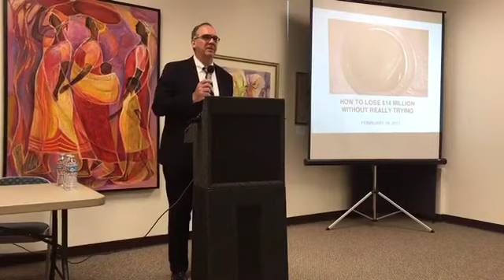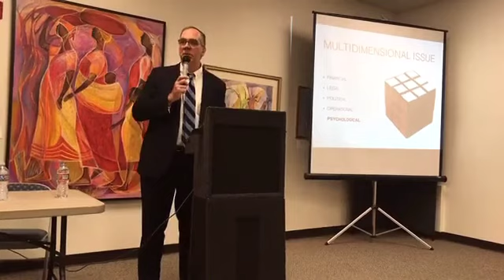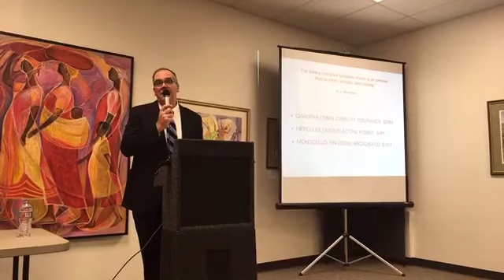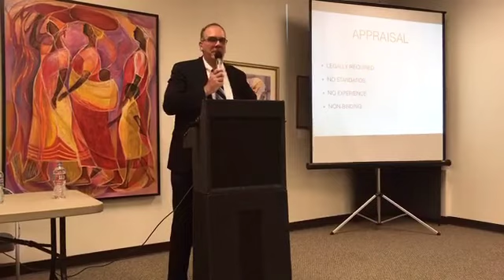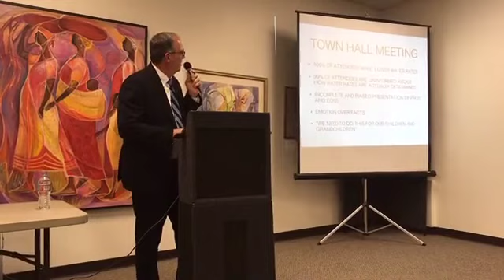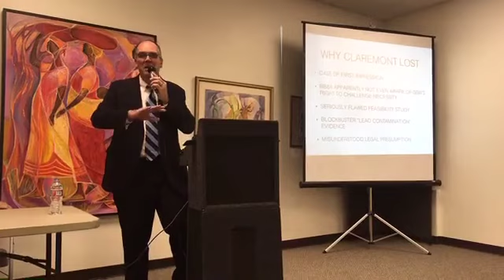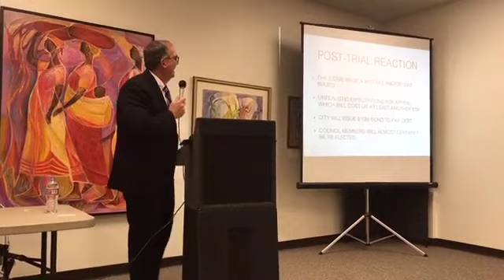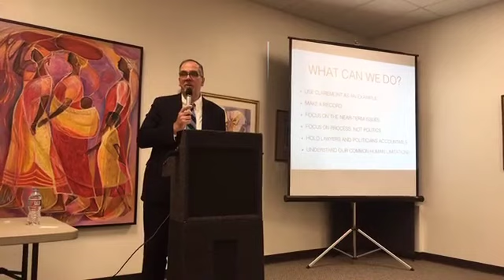James Belna on the Claremont eminent domain attempt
From a February 16, 2017, meeting of the Citizens for Government Accountability in Apple Valley, CA. (There may be a couple of gaps in the video ... sorry.)